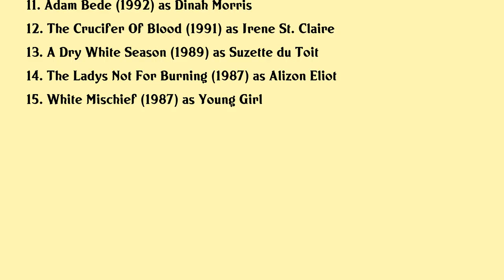Susannah Harker Movies list Susannah Harker| Filmography of Susannah Harker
Susannah Harker Full Movies List Filmography of Susannah Harker

Latest movies of Susannah Harker are:

1. Hannah Buddhisms Untold Journey
2. A Caribbean Dream
3. The Calling
4. Always Crashing In The Same Car
5. Perfect Parents
6. The Hotel In Amsterdam
7. Intimacy
8. Trance
9. Offending Angels
10. Surviving Picasso
11. Adam Bede
12. The Crucifer Of Blood
13. A Dry White Season
14. The Ladys Not For Burning
15. White Mischief

Complete list of movies acted by Susannah Harker are in this video.

Please Comment down your favorite movie of Susannah Harker